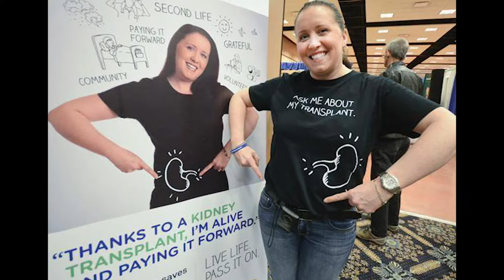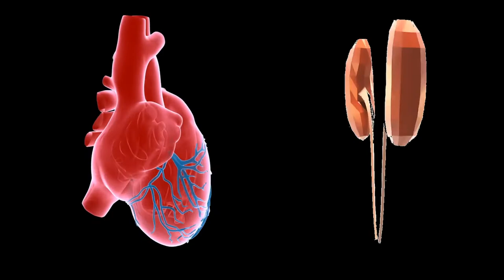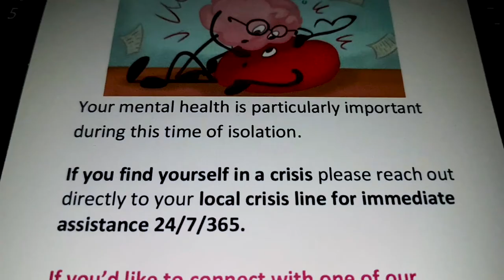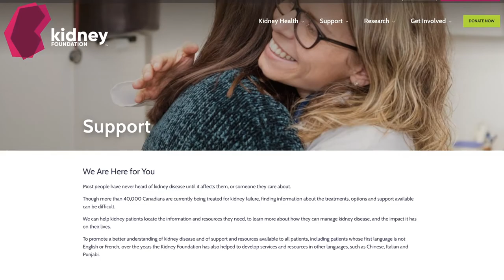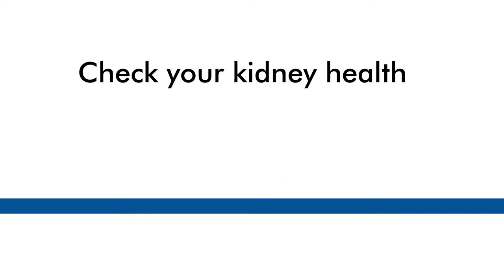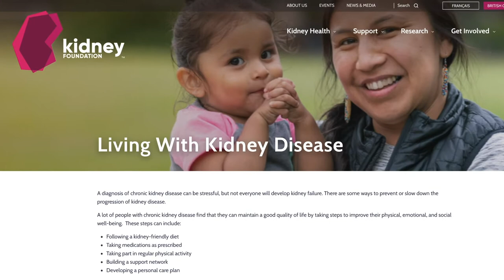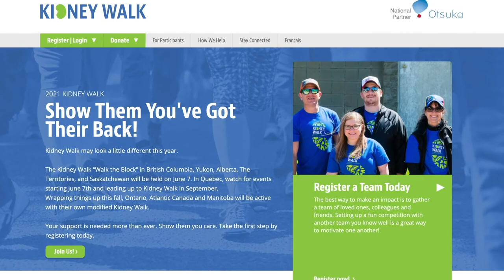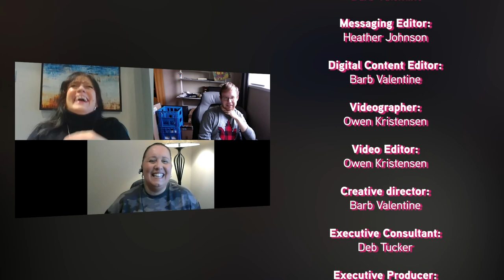Learn how an initiative in the Okanagan is Warming the Soles of dialysis patients (E # 135)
It's February and in this episode of PLUGGED IN we're warming hearts and “soles” as we showcase the "Warm the Sole" initiative that benefits kidney patients in BC’s Okanagan!

We meet Annick Lim, a kidney transplant veteran of 22 years and Kidney Foundation volunteer extraordinaire! No matter what the need, Annick is always willing to step up and volunteer her time and effort to raise funds and awareness for kidney disease and organ donation registration. Over the years Annick has coordinated and volunteered for countless outreach booths and has personally helped hundreds of people to register as organ donors. She has been the #1 ranked fundraiser for BC’s Kidney Walk campaign several times and has championed many other personal fundraising events. In addition, Annick has distributed treats over the holidays to kidney patients in dialysis units, including mandarin oranges and candy canes, on behalf of The Kidney Foundation.

Annick and fellow volunteers are championing an initiative during the winter months called "Warm the Sole",  in the Okanagan region where she lives. Warm socks and woolly toques are distributed to kidney patients to help "Warm the Sole" and let them know that the Kidney Foundation is thinking of them and supporting them through this challenging time.

Did YOU Know that February is Heart and Stroke Awareness Month? In this episode you'll learn about the direct correlation between heart disease and kidney disease. It’s important to know that if you have heart disease, you are at higher risk of getting kidney disease and if you have kidney disease, this puts you at greater risk of developing heart disease.

Plus, our Community Calendar segment will have you circling dates! There are many kidney events coming in months ahead including the first ever Virtual Kidney Gala, Kidney Walk and a special fundraising initiative created by the community of Princeton that will run during the entire month of March.

This episode is packed with great information, so make sure to check it out!

For more information on how to become an organ donor